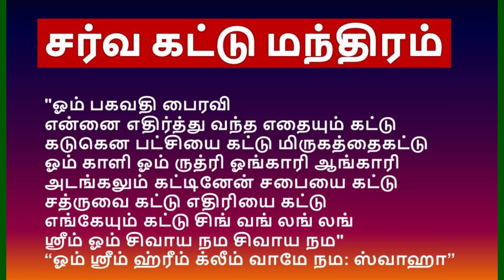சகல கட்டு மந்திரம் | சர்வ கட்டு மந்திரம் | Kattu mantra for everything in tamil | kattu manthiram